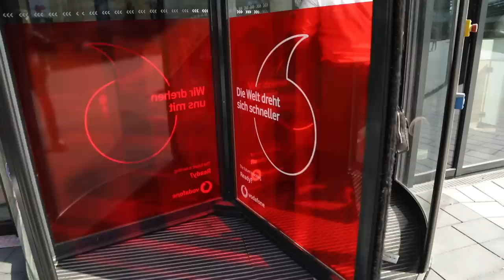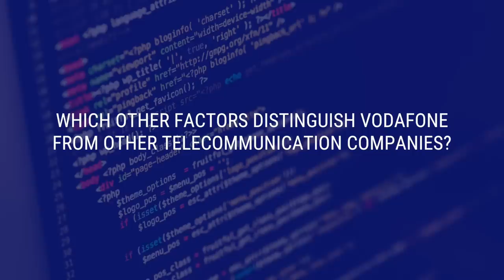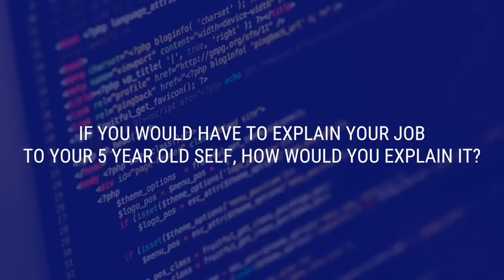WeAreDevelopers Tech Leaders: Hannes Ametsreiter, CEO of Vodafone Germany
Benjamin Ruschin, Co-Founder & Managing Director of WeAreDevelopers, met Hannes Ametsreiter, CEO of Vodafone Germany, to talk about Hannes' ideas, visions and predictions for the telecommunications industry.

WeAreDevelopers is Europe's largest developer community, hosting one of the world's largest annual developer conferences - the WeAreDevelopers World Congress - and providing developers with a platform where they can connect with employers, find the job they love, enrich their knowledge and network with like-minded peers.